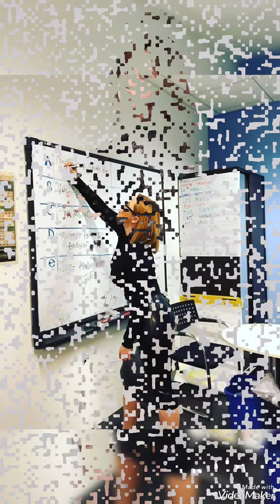Elegant and tremendous collection of office wear leather pencil skirts ideas for k24